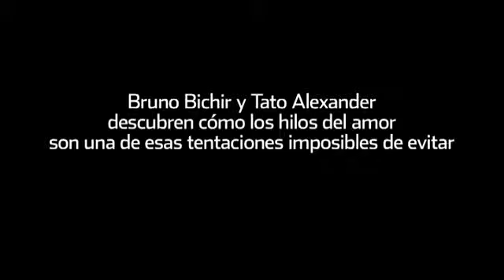Comparten historia de amor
Bruno Bichir y Tato Alexander presentan la obra "Paisaje Marino con Tiburones y Bailarina".